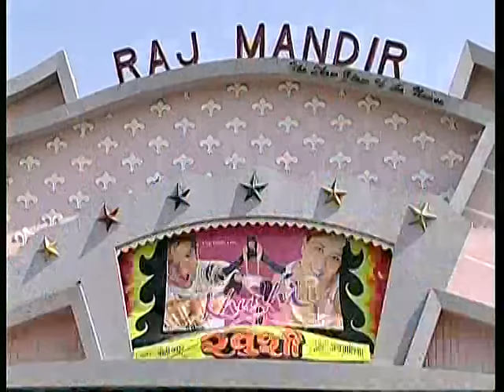Aapa Chakri Mein Jhuleinga [Full Song] Jawai Ji Pawna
Song: Aapa Chakri Mein Jhuleinga
Album: Jawai Ji Pawna
Singers: Rekha Rao